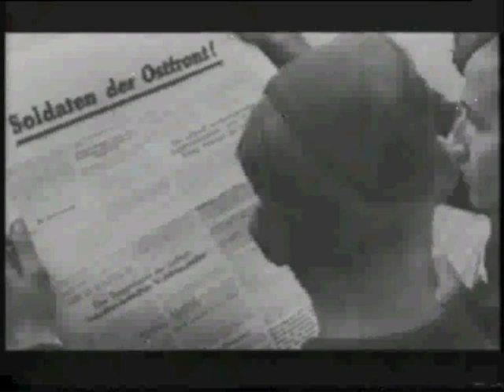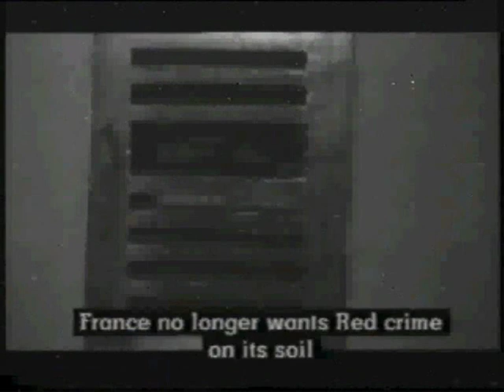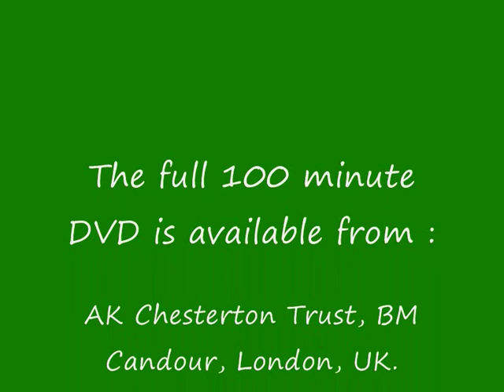Vichy - The French Collaborationist Newsreels.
A remarkable record of the period 1940-44 in the unoccupied and occupied parts of defeated France. Based at the spa town of Vichy and led by Marshal Petain, French hero of WW1, the 'collaborationist' government mades its own laws and enjoyed a surprising degree of autonomy.

Here are a wide selection from their own propaganda newsreels. Features speeches by Marcel Deat, Jacques Doriot, Abel Bonnard and many others.

The full 110 minute DVD is available from the AK Chesterton Trust, BM Candour, London, WC1N 3XX for £8.00